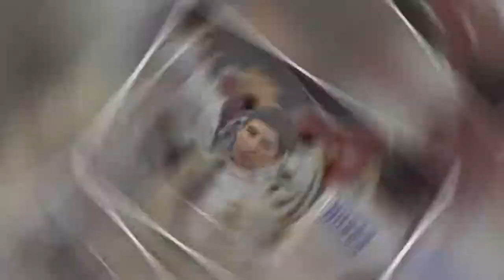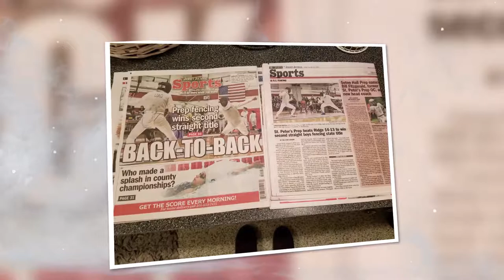Saint Peter's Prep: Undefeated Season 2017-2018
ez dub